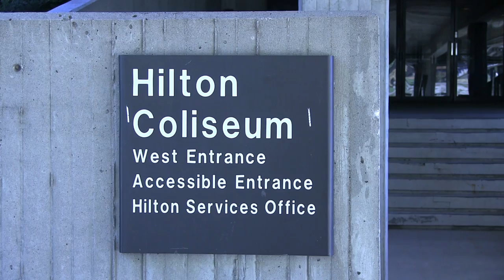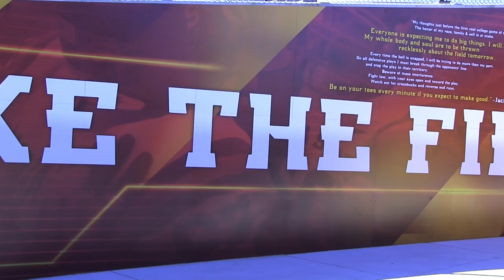ISU Daktronics - TV - JLMC 308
Iowa State University's Jeff Ames' JLMC 308 class. ISU Daktronics - TV story. I-State News - October 3, 2013.